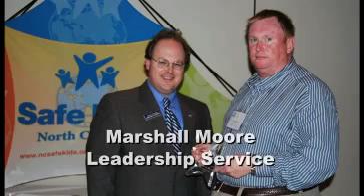Safe Kids '10 Conf.flv